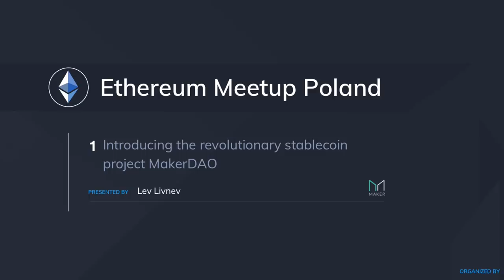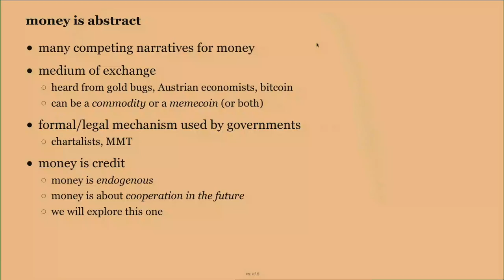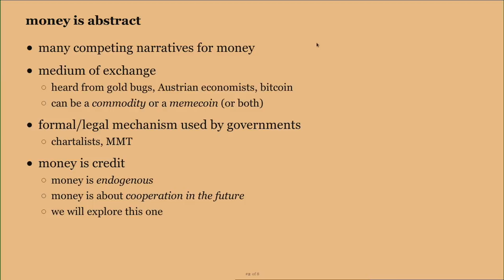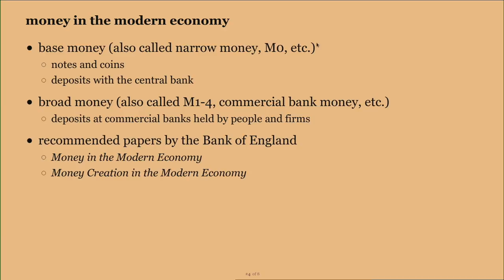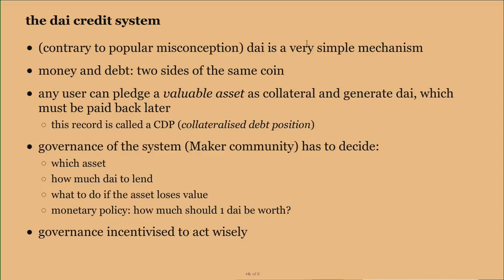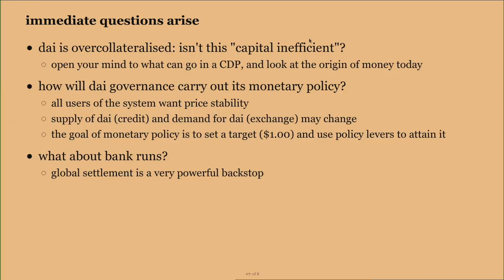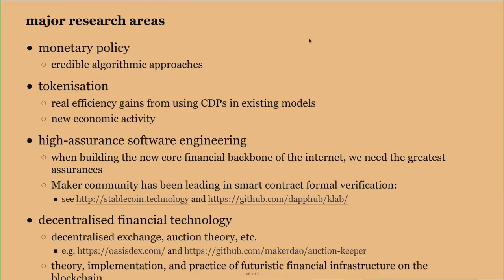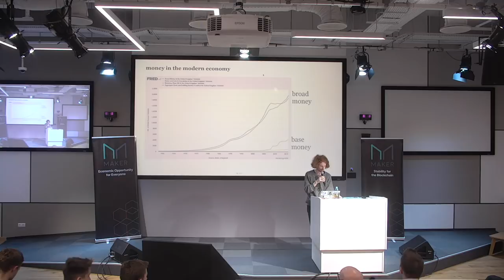Ethereum Meetup Poland - Introducing MakerDAO (November 12th, 2018)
Here is the video from the meetup organized in Warsaw Campus by Google.

Event organized by EthWorks

Speaker and subject:

1. Introducing the revolutionary stablecoin project MakerDAO - Lev Livnev, Economic Research Lead

Subtitle: Applying proven theory for the economies of future

Lev Livnev is leading the economic research team at MakerDAO, a decentralized organization dedicated to bringing stability to the crypto economy. Lev will introduce you to the basics of the MakerDAO platform, its core elements and the underlying mechanisms - economic incentives that keep the platform stable. Maker has been a true revolutionary among other stablecoins initiatives; Their stablecoin, Dai, launched in December 2017 and became the world’s first decentralized stablecoin on the Ethereum blockchain. On the path towards an even more resilient stablecoin, Maker is preparing to launch the next version, Multi-Collateral Dai (MCD). The code, already live on the Kovan testnet, marks another breakthrough: this is the first time ever a major dapp has been formally verified. We’ll discuss how decentralized platforms benefit from economic, game and computer science theory.

MakerDAO

Maker is unlocking the power of the blockchain for everyone by creating an inclusive platform for economic empowerment allowing equal access to the global financial marketplace. Maker is a decentralized organization dedicated to bringing stability to the crypto economy. Maker issues Dai, the world’s first decentralized stablecoin on the Ethereum blockchain. Dai eliminates volatility through an autonomous system of smart contracts, specifically designed to respond to market dynamics. Launched in 2017, Dai has successfully maintained a soft peg to the US Dollar. With a presence on numerous cryptocurrency exchanges, multiple partnerships with global supply chain companies, and agreements with organizations serving non-government agencies, Maker is unlocking the power of the blockchain to deliver on the promise of economic empowerment today.